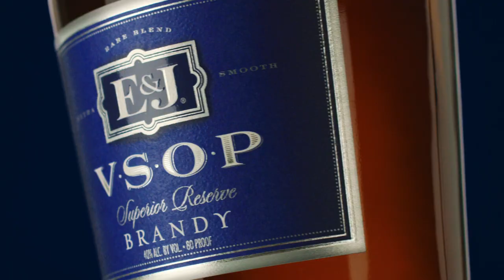E&J REMASTERED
The look is fresh. The flavor is still extra smooth. Discover the remastered collection now.